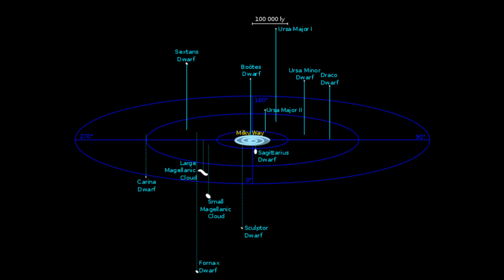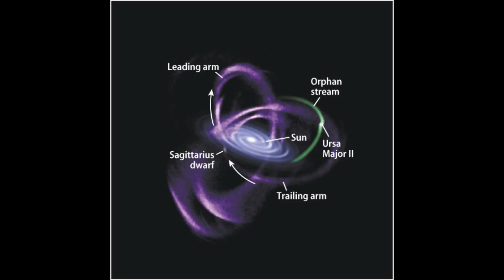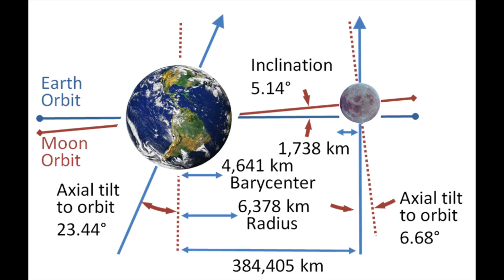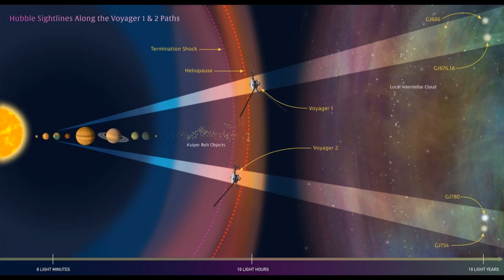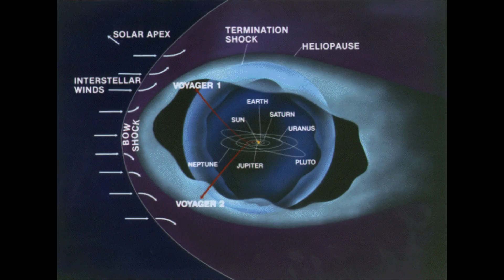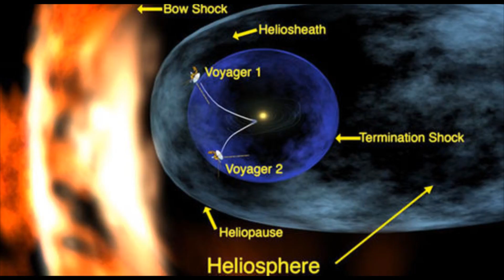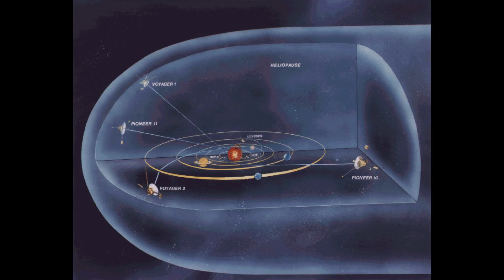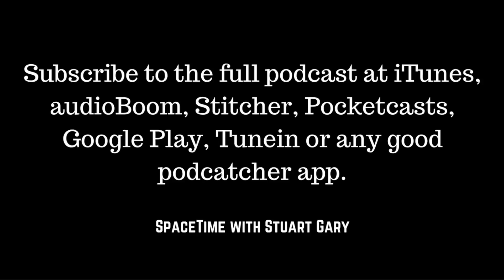Milky Way's Stolen Stars - SpaceTime with Stuart Gary S20E05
*The Milky Way’s stolen stars
New studies have confirmed that some of the most distant stars in our Milky Way galaxy were stolen from neighbouring galaxies.
The findings are based on a study of 11 distant Milky Way stars -- all located about 300,000 light-years away and well beyond the Milky Way's spiral disk.

*The Moon is much older than we thought
The Earth’s Moon is at least 4.51 billion years old – that’s between 40 million and 140 million years older than previously thought. The findings are based on a new analysis of zircons found in lunar minerals brought back to Earth by the Apollo 14 mission in 1971.

*New telescope chip offers clear view of alien planets
Scientists have developed a new optical telescope chip for a telescope which will enable astronomers to have a clear view of alien planets capable of supporting life. Seeing a planet outside the solar system which is close to its host star – that is in the star’s habitable zone – is extremely difficult with today’s standard astronomical instruments due to the brightness of the star.

*Hubble provides interstellar road map for Voyagers' galactic trek
NASA's Hubble Space Telescope is being used to study the flight paths of the space agency’s twin Voyager spacecraft allowing astronomers to see what the probes are flying through. The two Voyager spacecraft are hurtling through unexplored territory on their journey beyond our solar system. Along the way, they’re measuring the mysterious environment between stars known as the interstellar medium.

NEW: Help support SpaceTime and get a free audio book of your choice, plus 30 days free access from audible.com. Just